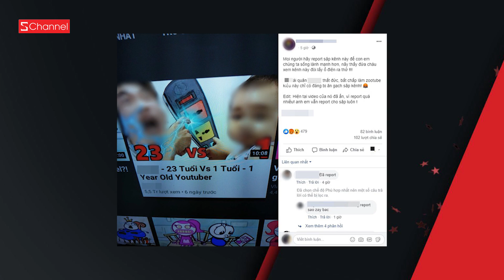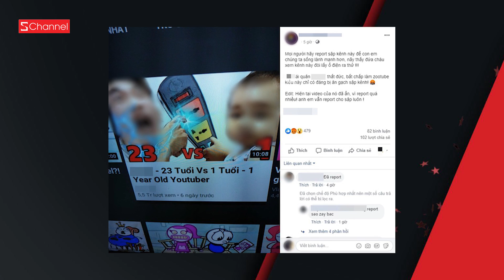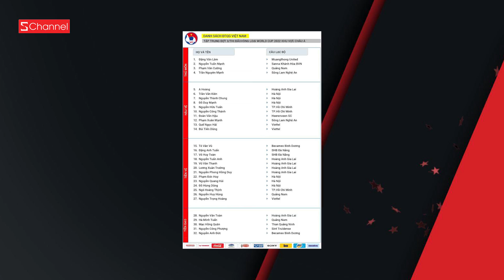Ngọc Trinh đáp trả khi bị tố đạo phong cách | Super Junior, GOT7, NU’EST… sẽ tới VN - GNCN 20/9